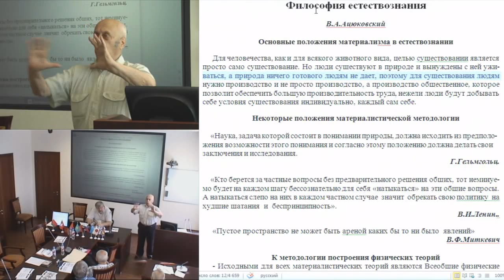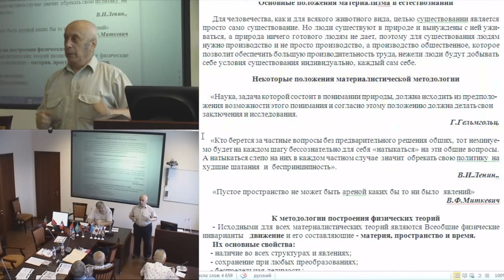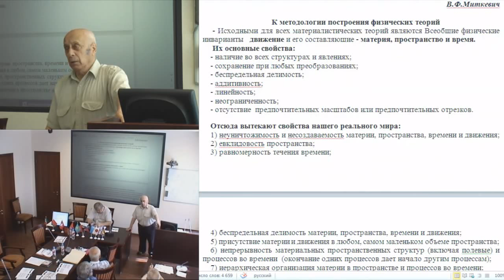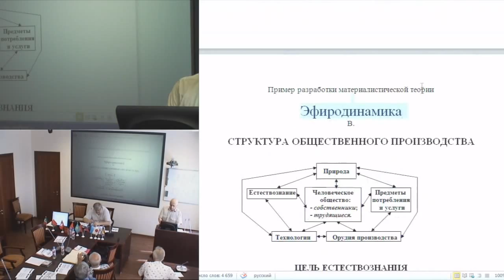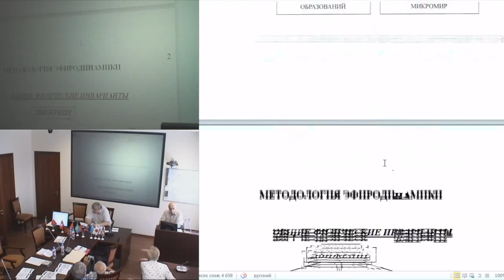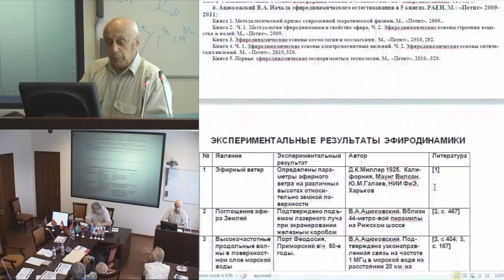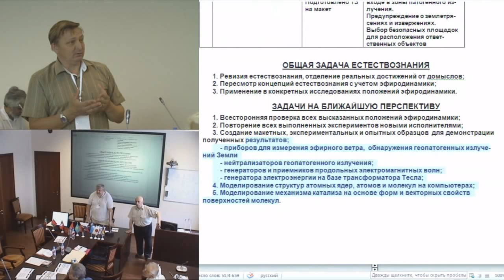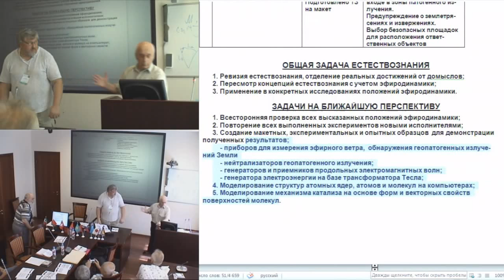Ацюковский В.А. О философском состоянии науки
24 июля, четверг, 2014 года
Международный Конгресс "Фундаментальные проблемы естествознания и техники"
goo.gl/QGiEBf -- Подробнее на нашем сайте
goo.gl/QO9C2E -- Об авторе